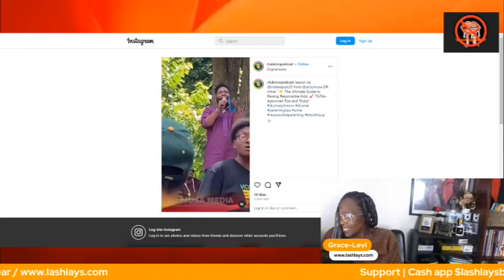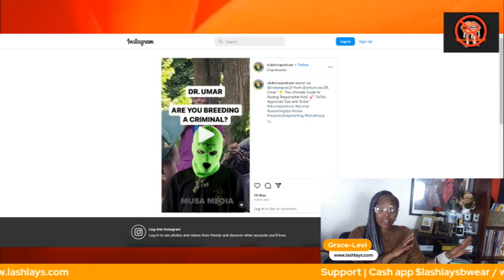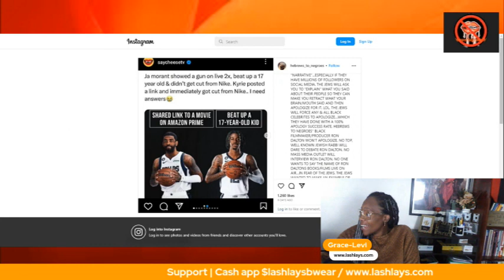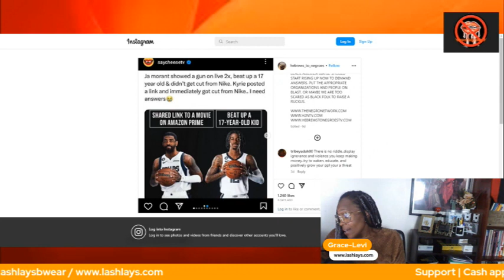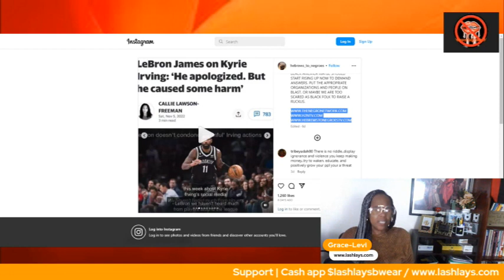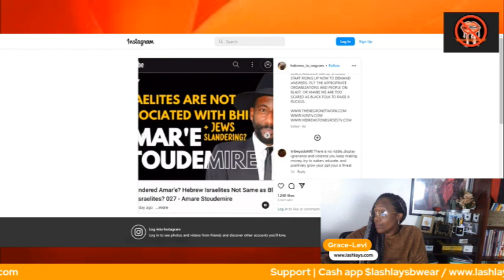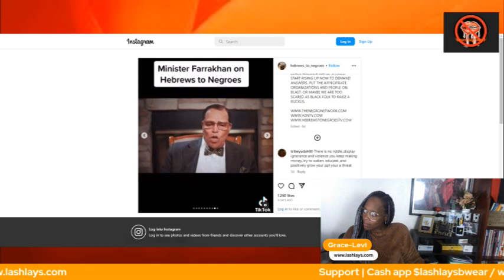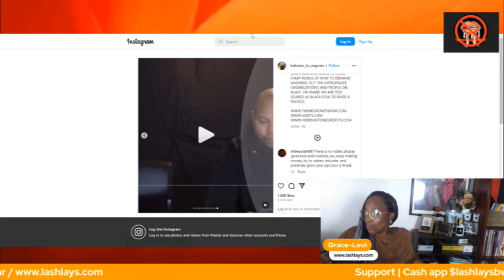Dr. Umar Message to "Black People" " Your Raise Killer" & Secret message for the Community